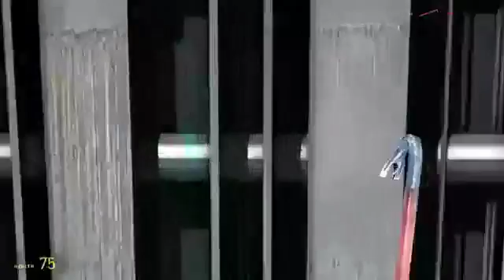VanossGaming Gmod Scary Map Not Really BasicallyIdoWrk's! Garry's Mod Funny Moments